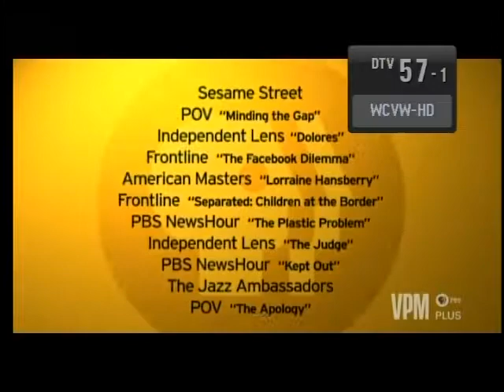355 mile reception of Richmond, VA stations WCVW, WCVE & WRIC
Composite video of distant reception of three Richmond, VA digital television stations in Poughkeepsie, NY, September 11, 2019 around 5am.  The tv stations are WCVW-57 Richmond, WCVE-23 Richmond, and WRIC-8 Petersburg, VA.  WCVW is PBS on digital channel 44 with just 57.1, no additional sub-channels.  WCVE is also PBS, on digital channel 42 with a total of four sub-channels.  And WRIC is on digital channel 22, and has a  total of four sub-channels, with ABC programming on 8.1.  Antenna is an Antennas Direct 91-XG roof mounted 25 feet above the ground.  Reception distance is about 355 miles.

This DX demonstration video is intended for the illustration only of the reception of digital television over great distances, and as such constitutes Fair Use of copyrighted material it may contain.